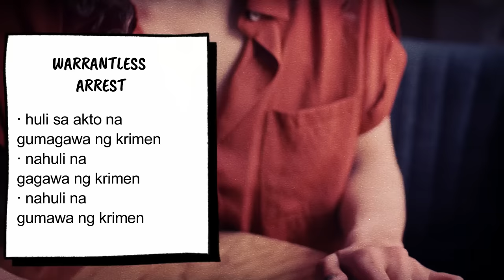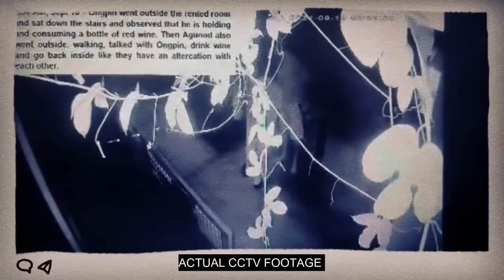ANAK NG PINOY NA BILYONARYO, NAKATAKAS SA BATAS? || BREE JONSON [Tagalog Crime Story]